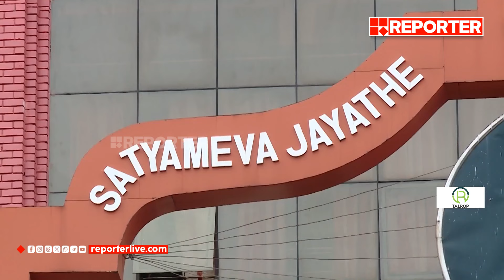വ്യാജ തിരിച്ചറിയല്‍ കാര്‍ഡ് കേസ്; CBI അന്വേഷണം ആവശ്യപ്പെട്ടുള്ള ഹര്‍ജി ഹൈക്കോടതിയില്‍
വ്യാജ തിരിച്ചറിയല്‍ കാര്‍ഡ് കേസ്; CBI അന്വേഷണം ആവശ്യപ്പെട്ടുള്ള ഹര്‍ജി ഹൈക്കോടതിയില്‍ | Fake ID Card Case | Youth Congress

Fake Identity Card Case; Petition seeking CBI probe in High Court

With Regards
Team RBC